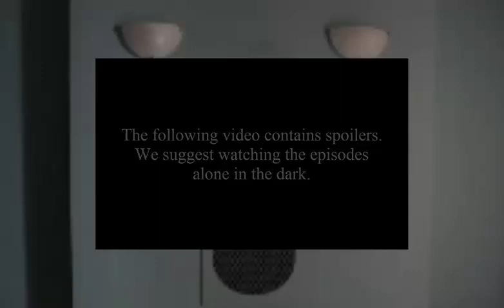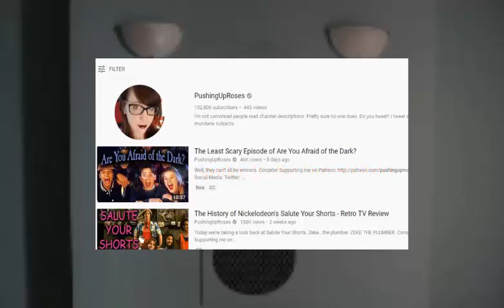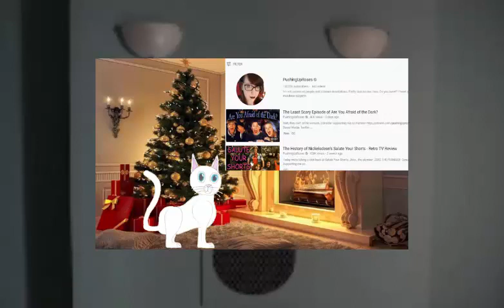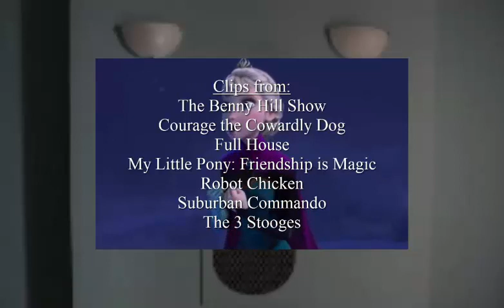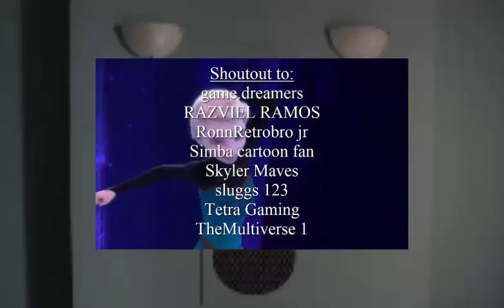Afraid of Reviews? - The Frozen Ghost (A Christmas Nightmare)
Are You Afraid of the Dark? is owned by YTV and Nickelodeon.

Patrons:
Ralph A Auguste
Rmile Nox

Requested by:
Reagan Cordero
RedWolf100
shadowlinkbds
Simba cartoon fan
Skyler Maves